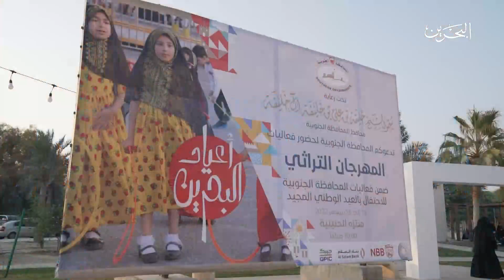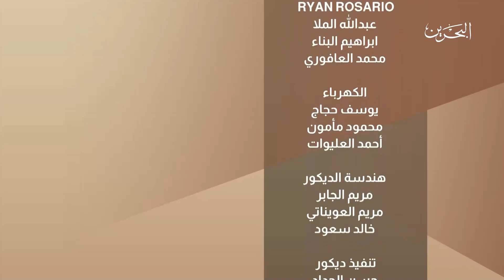مهرجان القرية التراثية | 17-12-2022